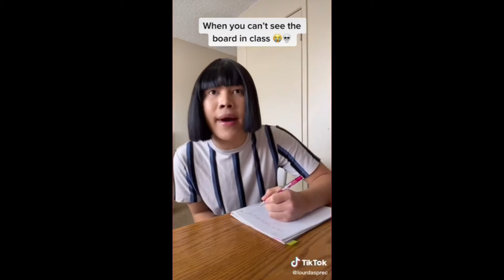relatable lourd asprec tiktoks i watch instead of sleeping 💃